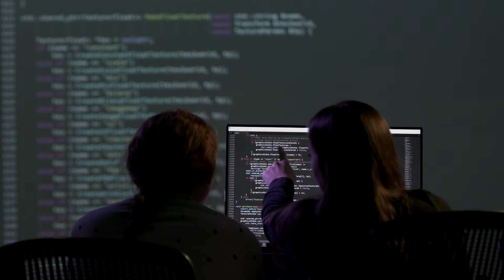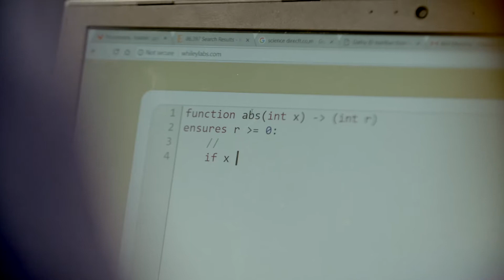Bachelor of Engineering: Meet Gina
Studying Engineering at Victoria University of Wellington has allowed Gina to put her study into practice.